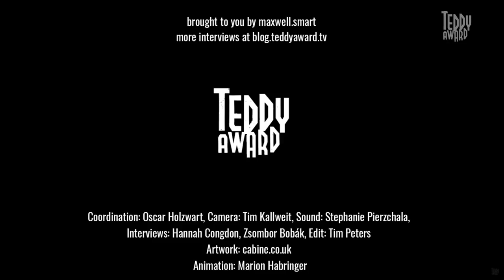Interview with Linn da Quebrada on the film "BIXA TRAVESTY"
'Bixa Travesty' (Tranny Fag) is a breathtaking film about fabulous Linn da Quebrada's art as life and life as art. We talked about gender identity, feminism, body image and issues of race with Linn da Quebrada herself!